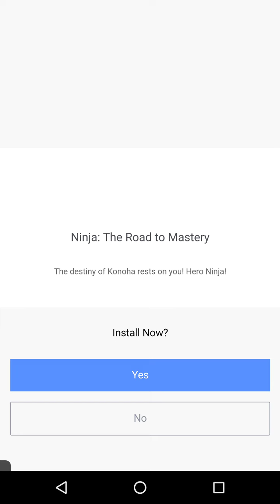Infratres Plays (Brim)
This little game really has me wanted to drain my phone battery at all times. Seriously I can't put it down someone send help! Peace love and unity as always